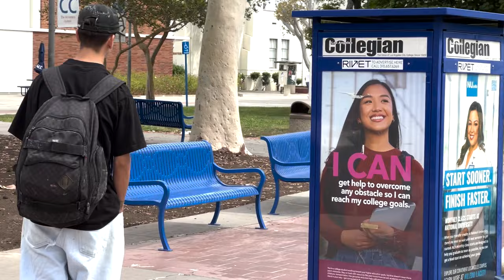PICOS DE RUA DE DOWNTOWN - LOS ANGELES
Esse era um dia que nem iriamos andar de skate! Mas Breno queria gravar uma manobra em LACC e colamos, aproveitando que já estamos pelo centro passamos para fazer algumas fotos do João que ele precisava, e conhecemos alguns picos por la!

Para mais informações Sobre Skatenation

Urban Sports

- SKATE